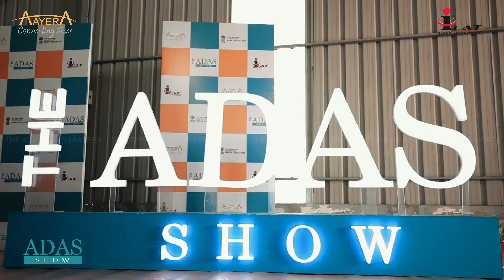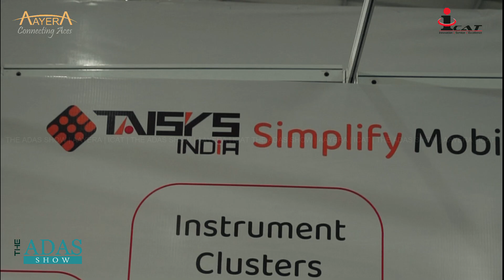ALL ABOUT ADAS 2023 | The ADAS Show 2023 | Aayera | ICAT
ALL ABOUT ADAS 2023

The ADAS Show 2023 featured ‘ADAS LIVE DEMO’ at the ICAT testing track.
A dynamic and engaging event that brought together key players in the automotive industry to showcase the latest advancements in ADAS technologies.

This collaborative effort involves vehicle manufacturers, ADAS technology companies, and ADAS testing equipment providers coming together to present their innovative solutions in real-world driving scenarios. Visitors will have the opportunity to witness and participate in live demonstrations of different ADAS features.